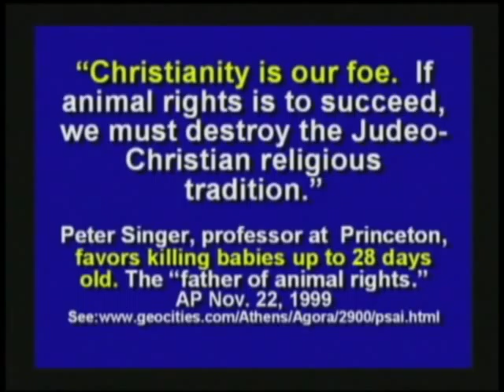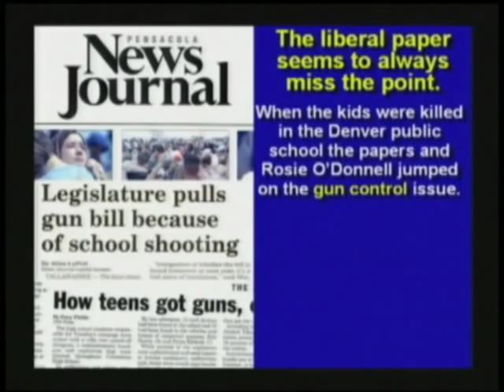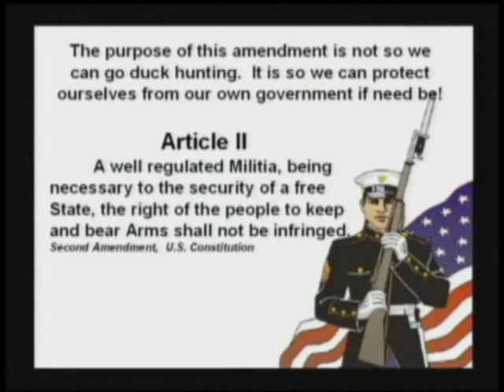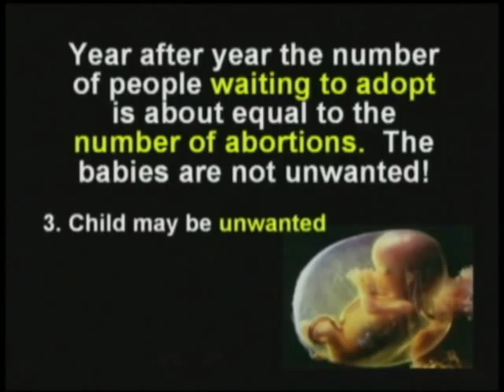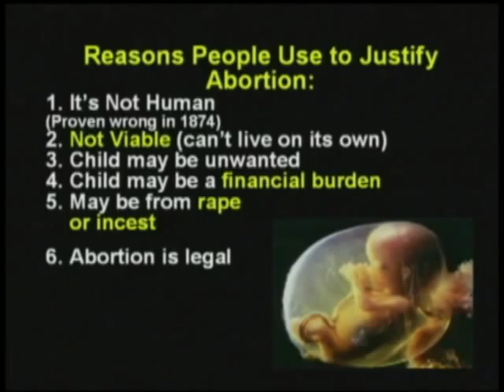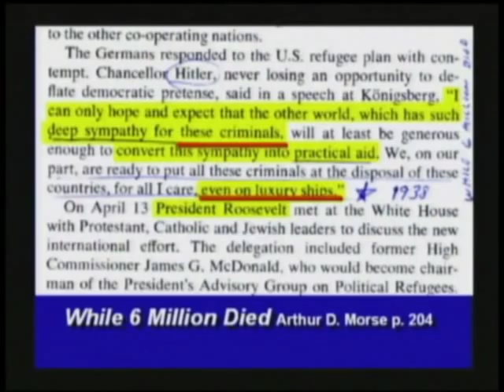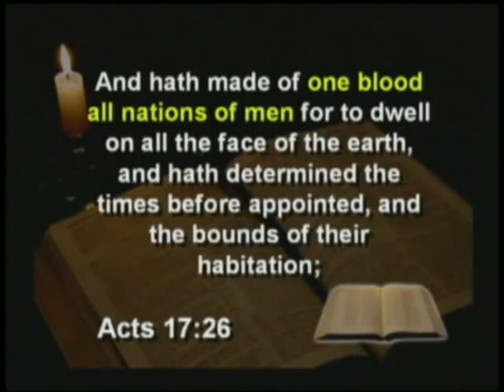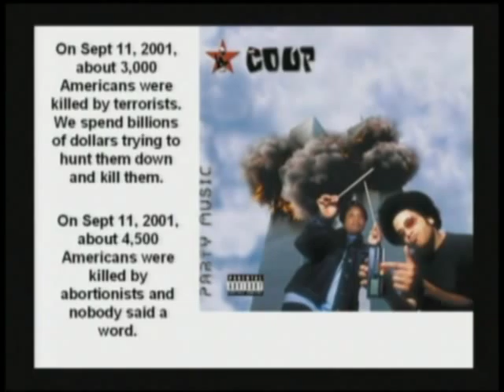Is Kent hovind a total idiot or does he know what he is talking about?? part 8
I have edited one of Kent Hovind's dvds taking out most stupid stuff and religulous stuff, up till a point,
so that you can make your mind up if he is a total idiot or does he know what he is talking about?